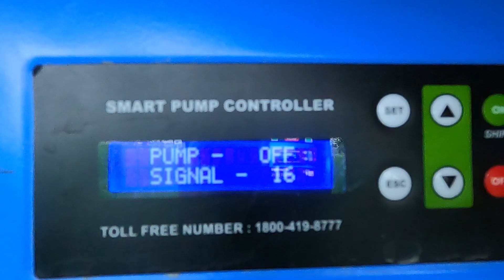बरसात के दिन आए, किसानों के चेहरे खिल आए। धान की फसल लहलहाई। Kharif।Paddy।